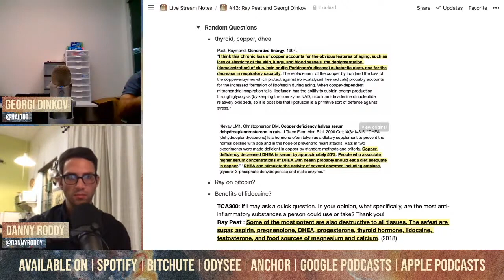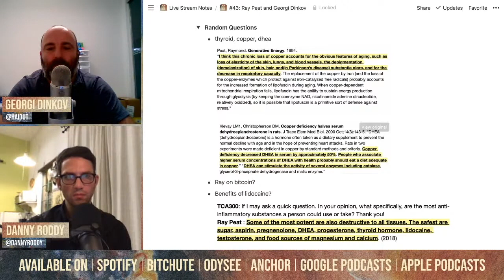Ray Peat on Copper Metabolism, Thyroid Needed for Absorption, Loss of Pigment, Infection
#43: Body Temperature, Inflammation, and Aging | Copper and Thyroid | mRNA Vaccines and Infertility